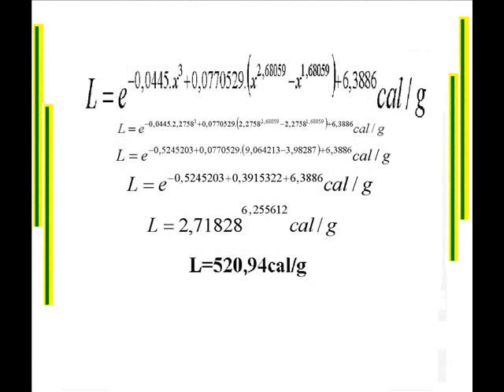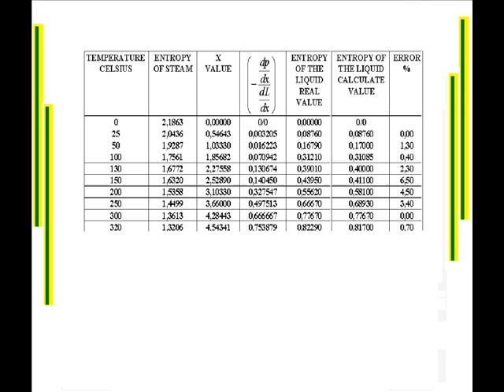ENTROPY OF WATER. NEW LAW OF PHYSICAL CHEMISTRY-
Equation for calculating the entropy of water.
Уравнение для расчета энтропии воды.
Gleichung zur Berechnung der Entropie des Wassers.
Équation de calcul de l'entropie de l'eau.Equação para calcular a entropia da água.